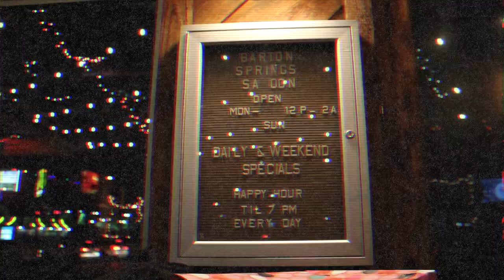Barton Springs Saloon Trivia Commercial